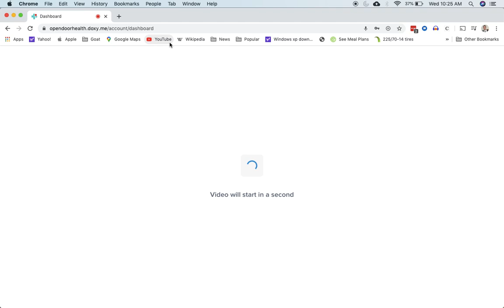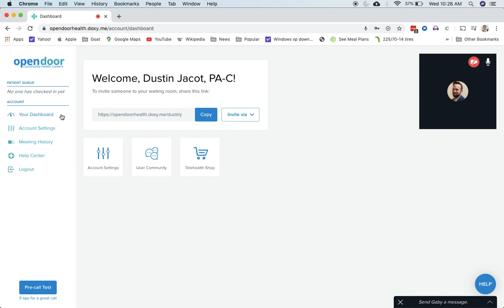Doxy.me Tutorial, Group Visits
There are many occasions when Group Visits within Doxy.me can be very useful!